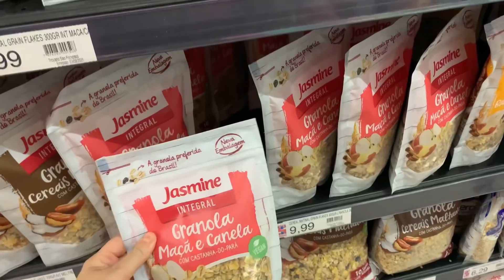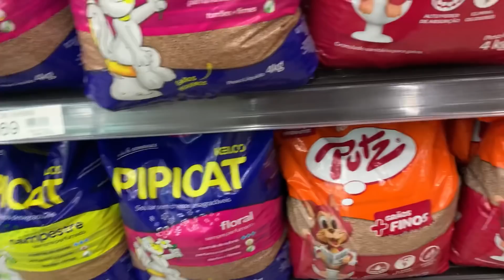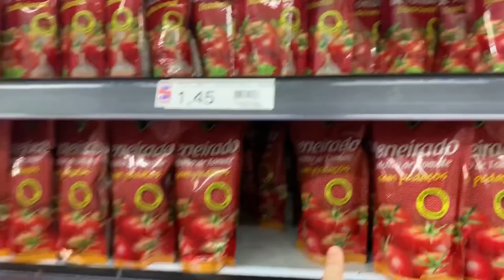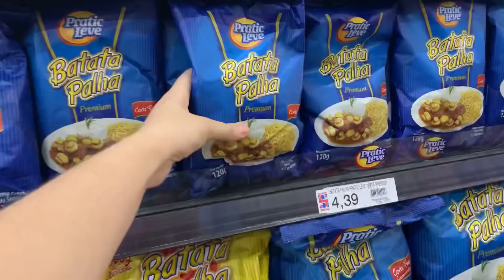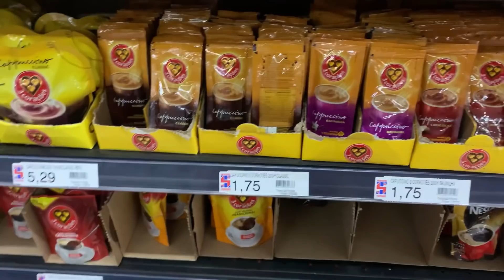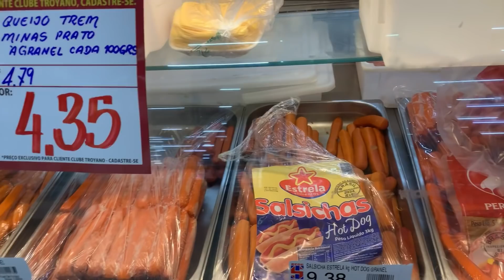COMPRAS DO MÊS NO SUPERMERCADO MORANDO SOZINHA | OUTUBRO 2020 | QUANTO GASTEI?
🔶 PARA BAIXAR (cardápio semanal, lista de compras de supermercado, rotina de limpeza por cômodo da casa e muito mais!)

Hoje é dia de levar vocês junto comigo para o supermercado! Vamos fazer compras juntas? Mostrei para vocês um pouquinho do que gosto de comprar no supermercado sempre, as novidades, minhas compras do mês e quanto eu gastei! Minhas compras do mês no supermercado morando sozinha! Quanto eu gasto no supermercado morando sozinha? Compras do mês no supermercado de outubro 2020!

+ + + CAIXA POSTAL + + +
Inara Souza
Caixa Postal 35
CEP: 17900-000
Dracena - SP

Milhares de músicas incríveis livres de direitos autorais para usar nos seus vídeos no YouTube

Compras do mês no supermercado
Compras do mês supermercado morando sozinha
Compras no supermercado morando sozinha
Compras do mês morando sozinha